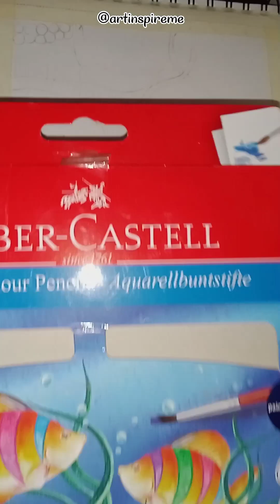‎@artinspireme3172 shivjiparvatiji shivshankar shivji bholenath mahadev shivsanker shivratri